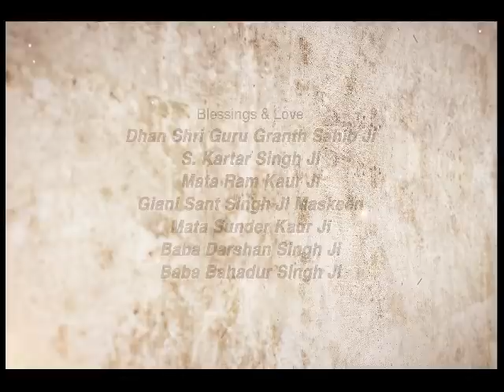Pashu Da Mann ~ ਪਸ਼ੂ ਦਾ ਮੰਨ | Giani Sant Singh Ji Maskeen Katha | Amazing Vichar | Gyan Da Sagar